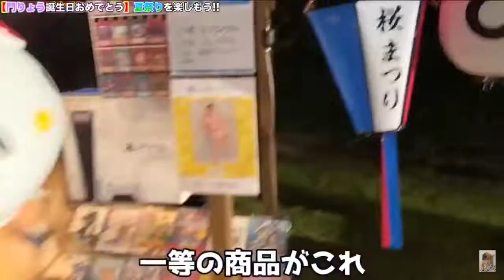【神回】伝説の祭りクジ動画から4年.. ヒカルがまた闇を暴きます